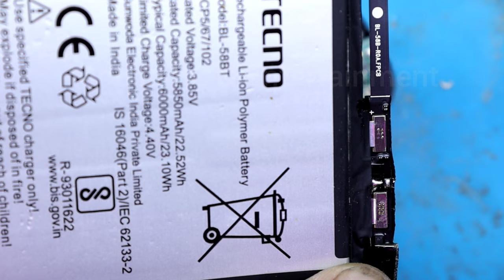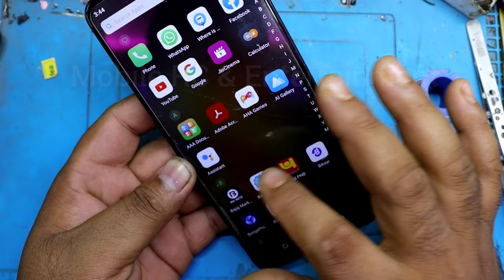Tecno Mobile Auto restart Problem Solution | Tecno Mobile Automatic Switch Off Problem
Hello Friends ……..
      Today i show you how to repair Tecno Mobile Auto restart Problem Solution | Tecno Mobile Automatic Switch Off Problem easy method.